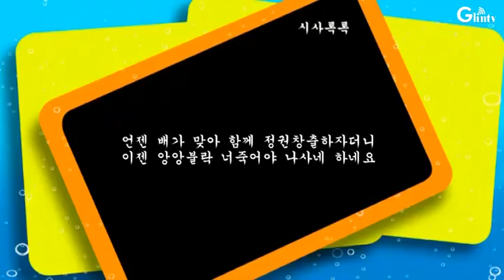문-안 호남평야의 결투